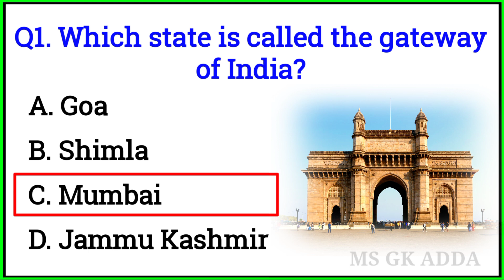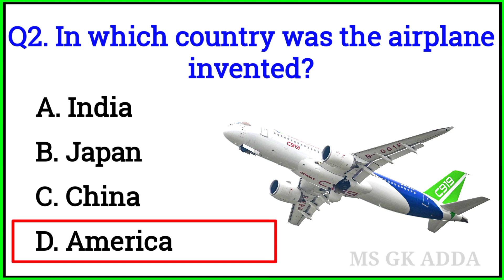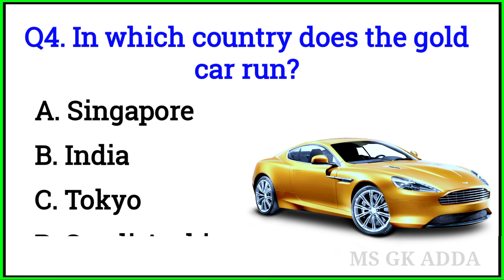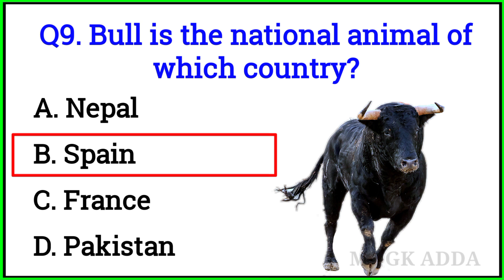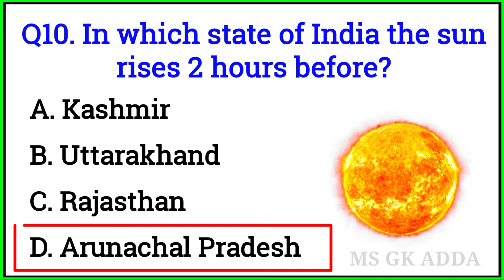GK Question || GK in English || GK Question and Answer || GK Quiz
Topics / Queries Covered :
 gk question
gk questions
most brilliant answer of upsc ips ias questions
quiz questions
some amazing intresting Gk questions and answers and fact
100 gk questions
gk video
nem gk video
general knowledge
basic knowledge
general knowledge exam
quiz
upsc
ssc
gk short
Short video
railway
gk quiz
gk quiz video
quiz video
quiz time
india quize
100 gk quize
sawal jawab
bharat ka gk General Knowledge 2021
 gk question 2022
2022 ka gk question answer
gk quiz
india gk
gk
gk in english
general knowledge
gk quiz
india gk
best gk questions